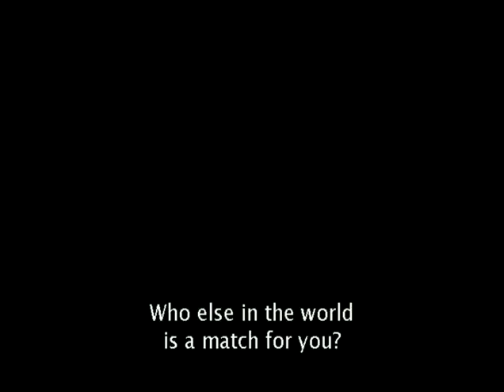Mengzi shuo Mencius Book 2b